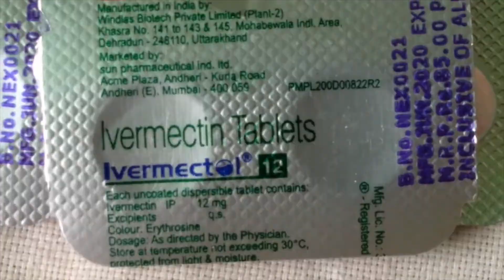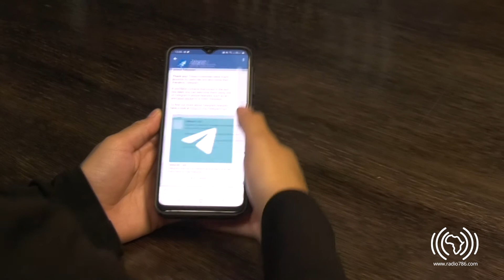SA Political Parties Want a Clear Vaccine Roll-Out Plan | Radio 786 Weekly Report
Catch up with what's been happening in your world this week.